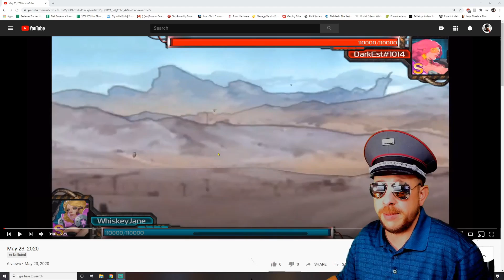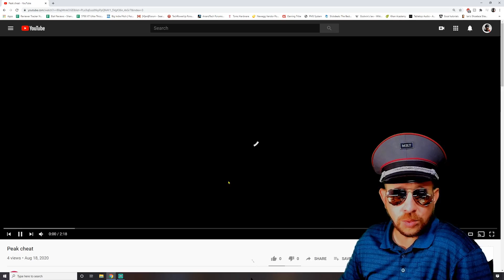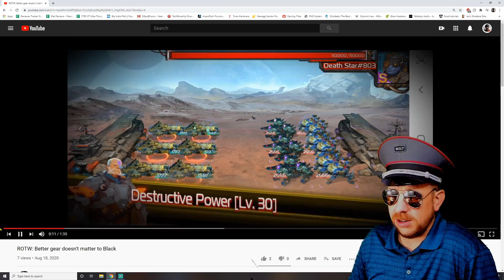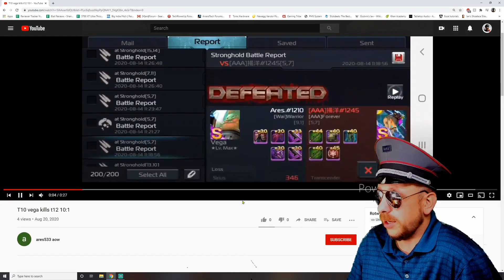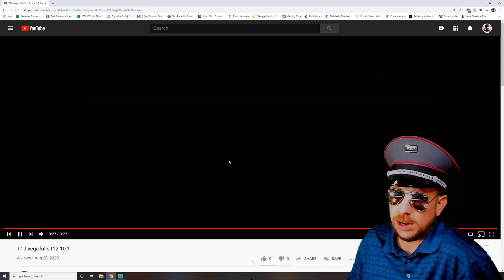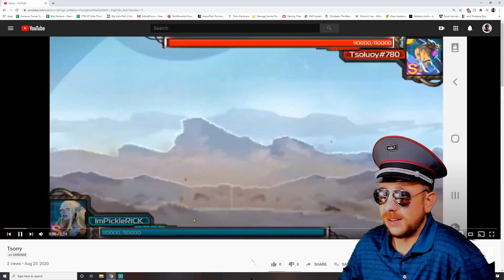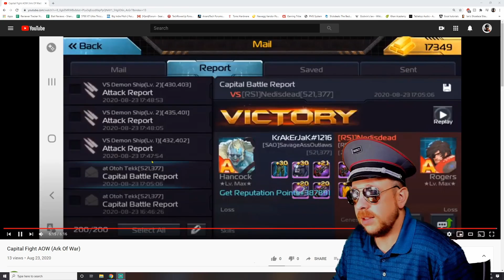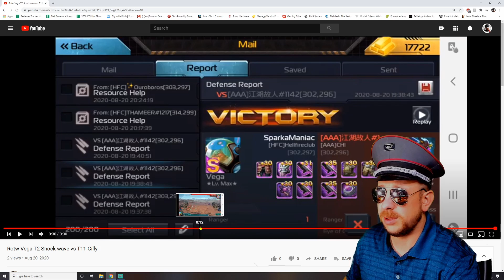In Search of the Old Gods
*NEW* Instagram.com/meltfromyt
Line ID's:  Melt.aow

4200 Chino Hills Pkwy
Ste 135-120